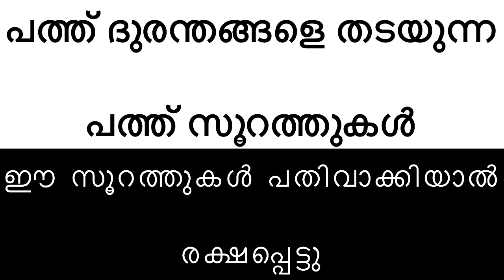പത്ത് ദുരന്തങ്ങളെ തടയുന്ന പത്ത് സൂറത്തുകൾ @AlAmeenprayer786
പത്ത് ദുരന്തങ്ങളെ തടയുന്ന
പത്ത് സൂറത്തുകൾ

ഈ സൂറത്തുകൾ പതിവാക്കിയാൽ
രക്ഷപ്പെട്ടു

ഈ സൂറത്തുകൾ പതിവാക്കിനോക്കൂ അപ്പോൾ കാണാം അത് ഭുതം.

ദുരന്തങ്ങളില്ലാതെ ജീവിക്കാം ഈ സൂറത്തുകളിലൂടെ

ഓരോ സൂറത്തുകളും തടയുന്നത് ഓരോദുരന്തങ്ങളെയാണ് അങ്ങനെയുള്ള 10 സൂറത്തുകൾ ഇതാ……